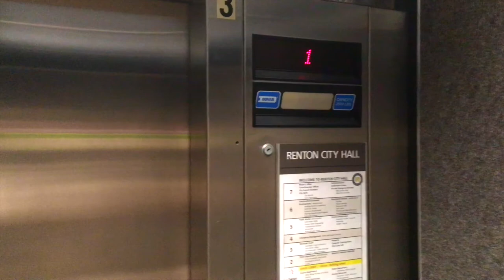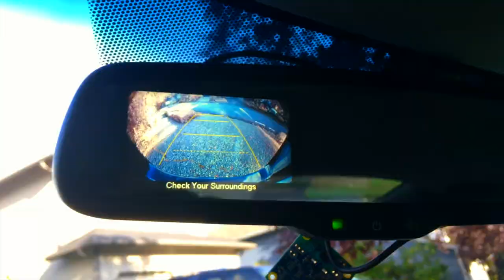Jury Duty Form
A morning ride in cool sunny weather down to City Hall in turn in a Jury Duty Summons form. The cold light of an autumn day helped to brighten up the ride. The end some clips of driving the CRz from yesterday when I left to pick Meg up from school. The Segway MP provided the wheels for the operation today, leaving the CRz idle. No driving the CRz means no operating costs, even the per-mile Metro-mile insurance is less expensive when it is not driven (no miles) ^^ Peace be with you and God Bless you friends, thank you for watching :)